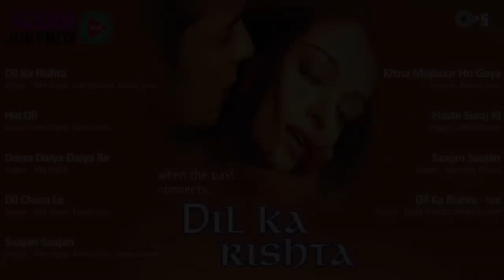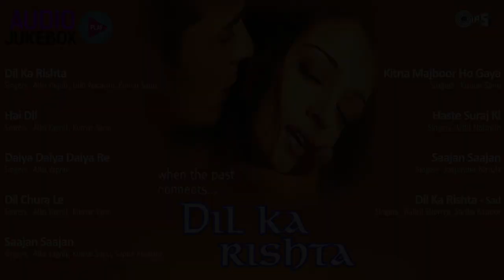Dil Ka Rishta | AUDIO JUKEBOX | Bollywood Hindi Songs | Aishwarya Rai, Arjun Rampal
Starcast: Arjun Rampal, Aishwarya Rai, Priyanshu, Raakhee
Film Director: Naresh Malhotra
Producer: Tips Films, Shabbir Boxwala, Aditya Rai
Music Director: Nadeem-Shravan
Lyrics Writer: Sameer

Song Listing:
00:03 - Dil Ka Rishta by Alka Yagnik, Udit Narayan & Kumar Sanu
05:03 - Hai Dil by Alka Yagnik & Kumar Sanu
09:27 - Daiya Daiya Daiya Re by Alka Yagnik
14:07 - Dil Chura Le by Alka Yagnik & Kumar Sanu
18:51 - Saajan Saajan by Alka Yagnik, Kumar Sanu & Sapna Awasthi
25:08 - Kitna Majboor Ho Gaya by Kumar Sanu
26:40 - Haste Suraj Ki by Udit Narayan
28:07 - Saajan Saajan by Jaspinder Narula
33:30 - Dil Ka Rishta (Sad) by Babul Supriyo & Sarika Kapoor